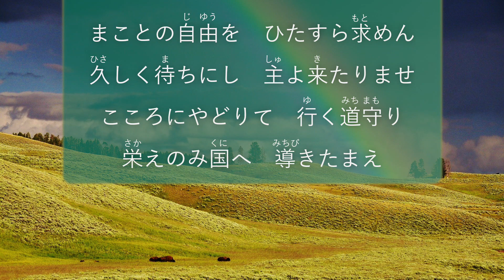希望の讃美歌 248 番 「まことの平和を」- Hymns of Hope / Come Thou Long Expected Jesus (歌詞付き/カラオケ)